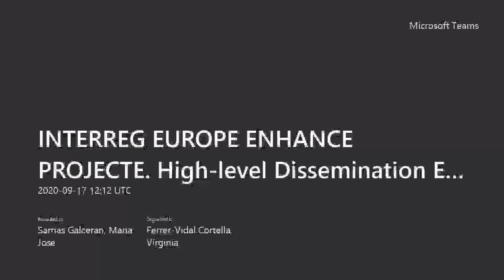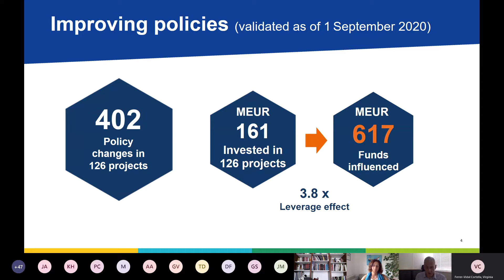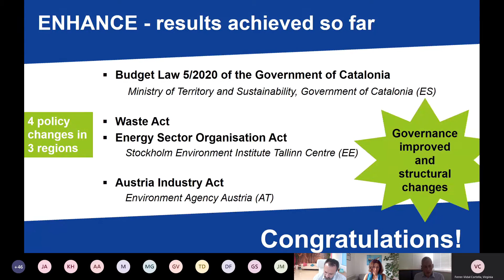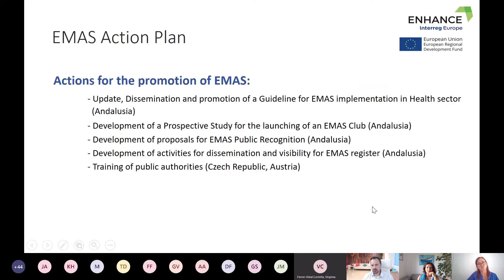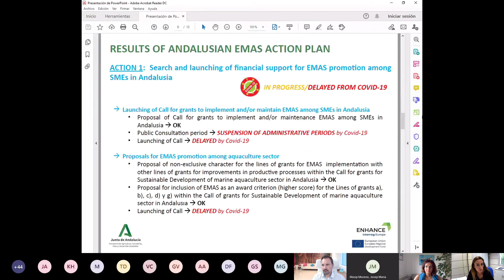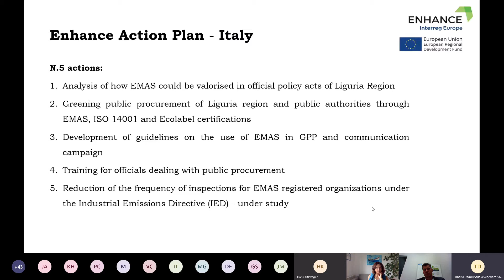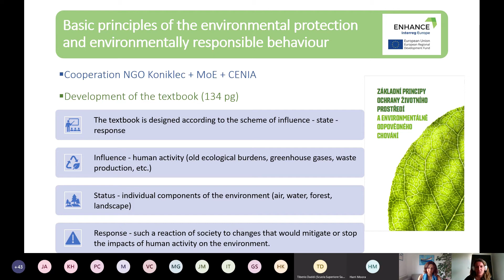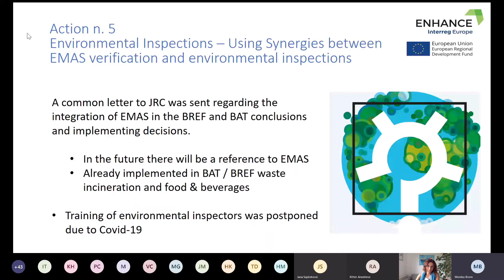High-level Dissemination Event Proyecto Interreg Europe ENHANCE -Sessió Plenària 17 setembre de 2020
Departament de Territori i Sostenibilitat, Generalitat de Catalunya
Conselleria d’Agricultura, Ramaderia, Pesca i Desenvolupament Sostenible, Junta d’Andalusia
Sant'Anna School of Advanced Studies-SSSA d'Itàlia
Stockholm Environment Institute Tallinn Centre d'Estònia
CENIA (Czech Environmental Information Agency) de la República Txeca
EAA (Environment Agency of Austria) d’Àustria

EMAS en el context del Pacte Verd Europeu
El programa Interreg Europe
Resultats estratègics del projecte ENHANCE

L’EMAS en el context de les polítiques europees
High-level Dissemination Event Proyecto Interreg Europe ENHANCE – Plenary Session, 17th September de 2020

Ministry of Territory and Sustainability, Government of Catalonia
Ministry of Agriculture, Livestock, Fisheries and Sustainable Development, Regional Government of Andalusia
Sant'Anna School of Advanced Studies-SSSA, Italy
Stockholm Environment Institute Tallinn Centre, Estonia
CENIA (Czech Environmental Information Agency), Czech Republic
EAA (Environment Agency of Austria), Austria

EMAS in the context of the European Green Deal
Interreg Europe Programme: state of play
Strategic results of the ENHANCE project
EMAS in the European policy context